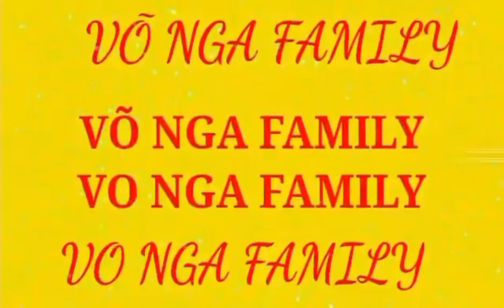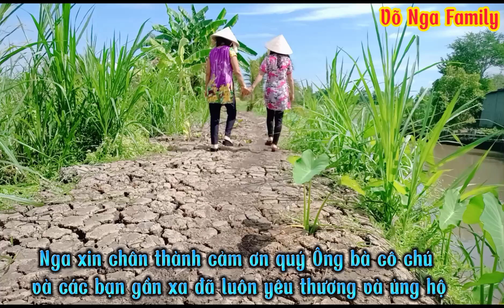Hai mẹ con chao đảo với mẹt bánh tráng cuốn bên cạnh dòng sông thơ mộng / Võ Nga Family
Kênh của mình chuyên về ẩm thực và giải trí ❤ xin cảm ơn cô chú anh chị em và các bạn gần xa đã xem video. xin vui lòng nhấn ➡️ like và ➡️ đăng ký ➡️ và  chuông  ➡️ kênh miễn phí để ủng hộ mình nhé➡️cảm ơn thật thật nhiều

My channel specializes in food and entertainment ❤ thank you, brothers, sisters and friends near and far for watching the video. please click ➡️ like and ➡️ subscribe ➡️ and bell ➡️ free channel to support me ➡️
Võ nga family,